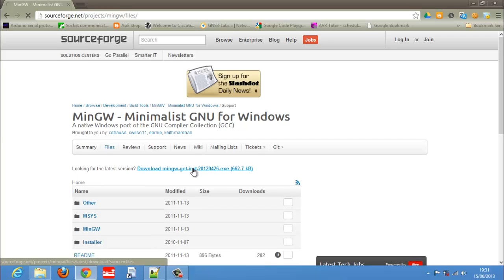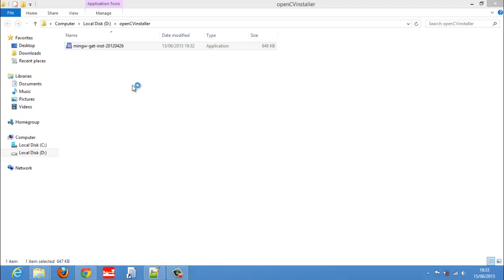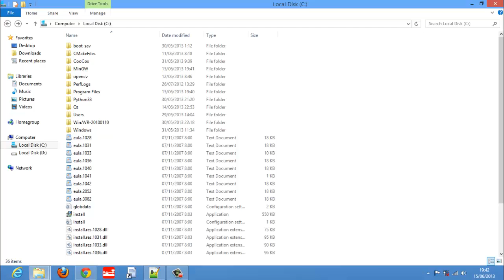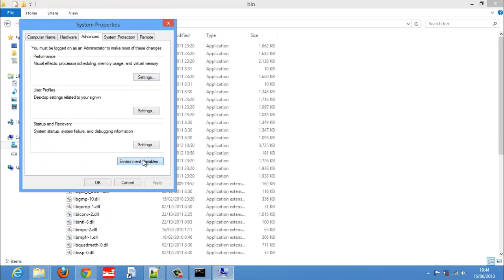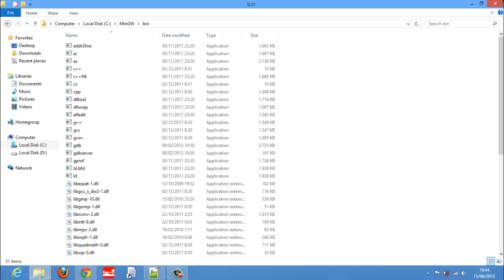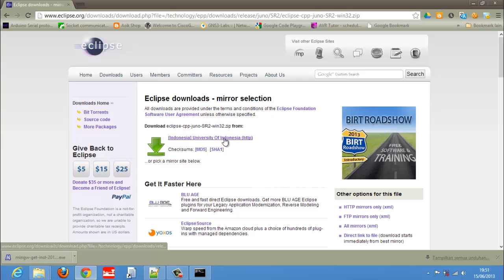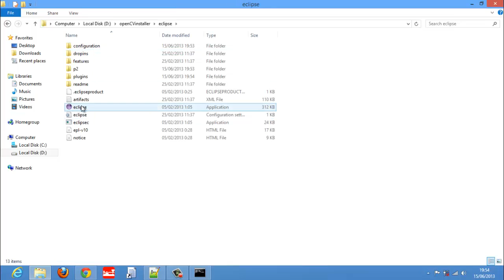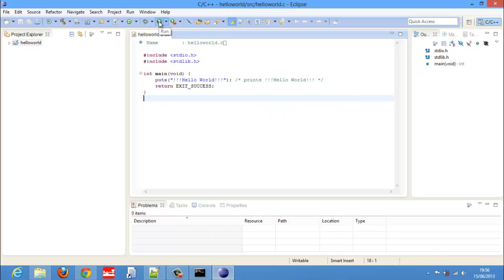Hello world C++ using minGW and Eclipse